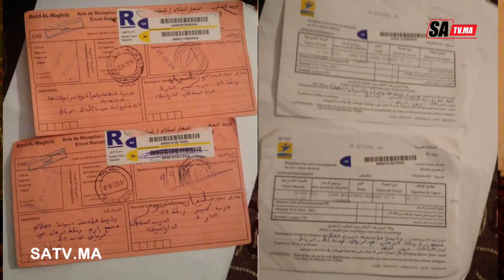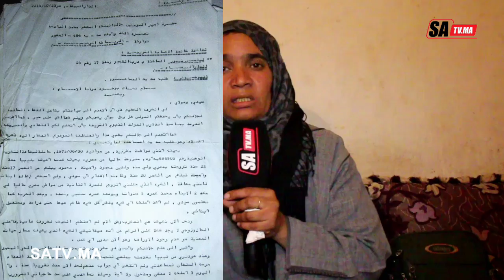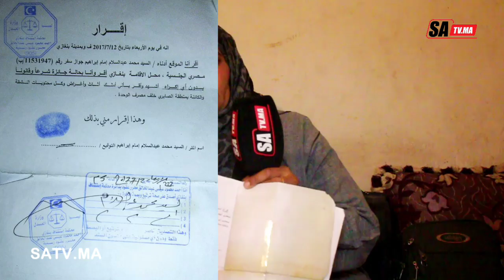نور : كازوية بنت درب الكبير كنت خايفة على ولادي ليقتلوهم ليا ، في ليبيا دارو ليا حقوق والمغرب لا .